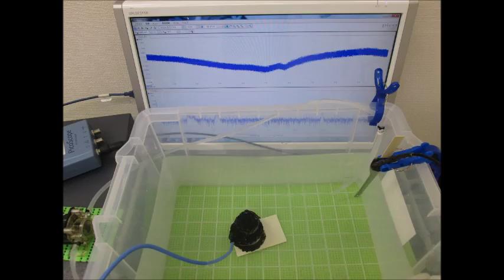オリジナル超音波実験 Ultrasonic experiment （超音波システム研究所 ultrasonic-labo）